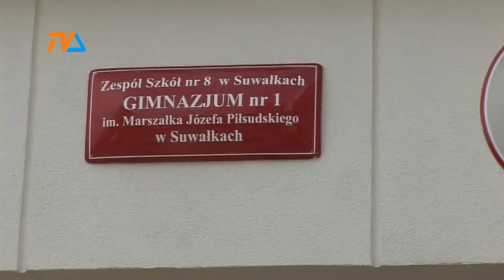Reforma w gminie |TVSUWAŁKI